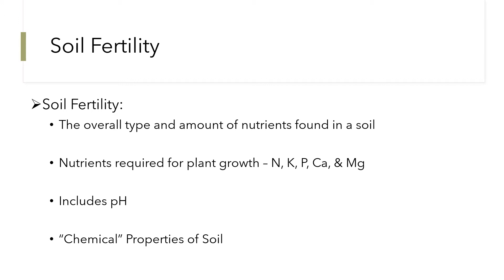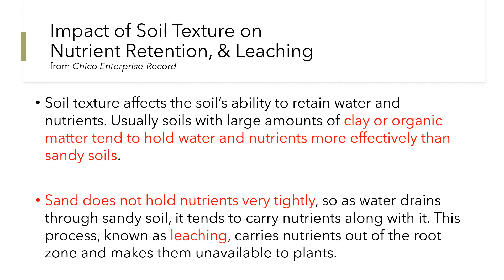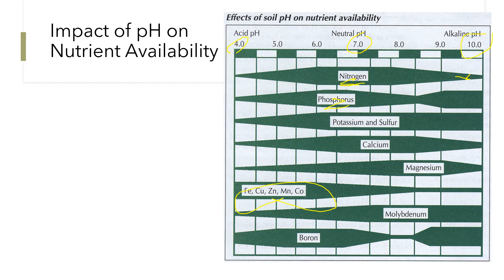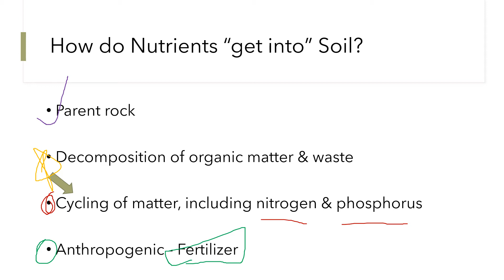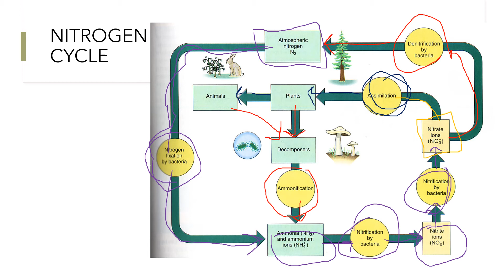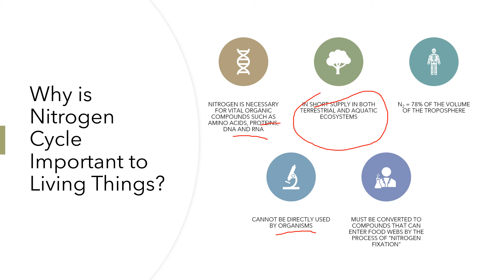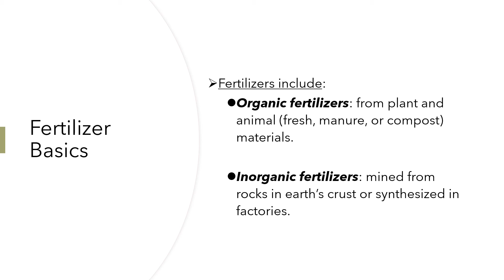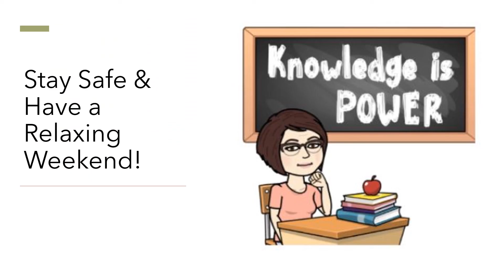Soil Fertility 2020 Video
This video provides a basic description of soil fertility as well as discusses how soil texture & pH impact soil fertility.  It also reviews the nitrogen & phosphorus cycles.  It also provides a brief review of fertilizers.